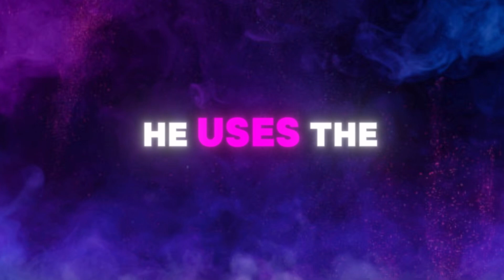“He Uses The Purple” (Jimmy The Ghost)